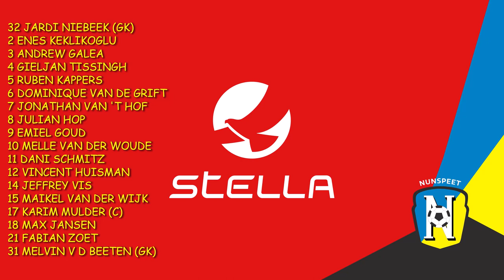NUNSPEET-DE MEERN 24 september 2022